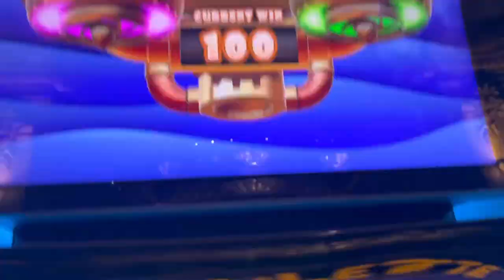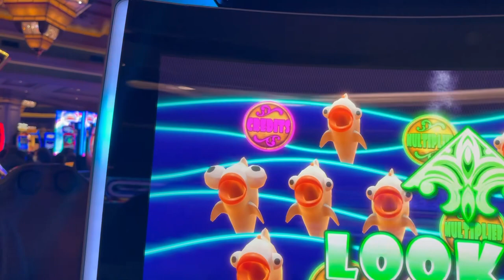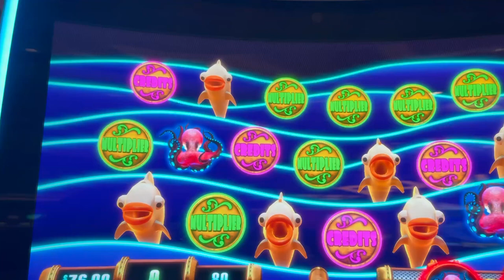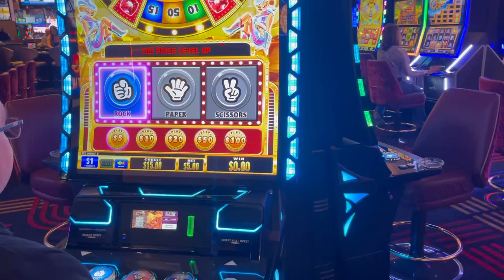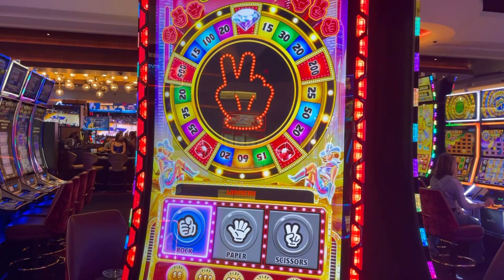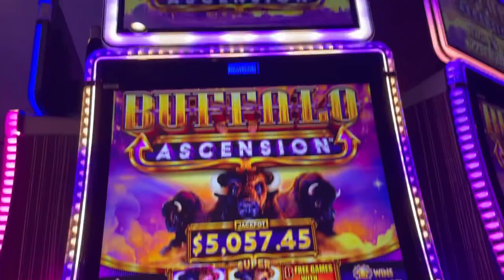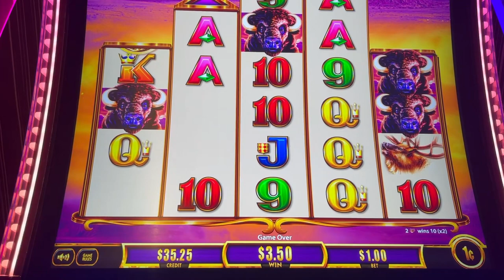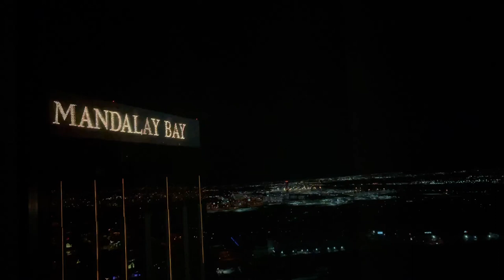Las Vegas Vlog December 2022 Day 2| So Fancy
Las Vegas vlog day 2. I move to Mandaly bay and get a very good Surprise. I bump into @VegasIntrovert  at The Library. Downtown adventures with @Pennys4Vegas and Blair.
Great fun Day.